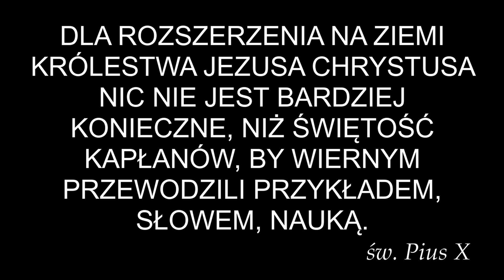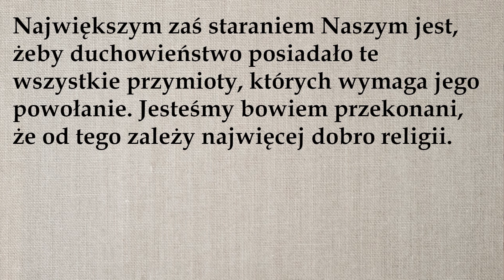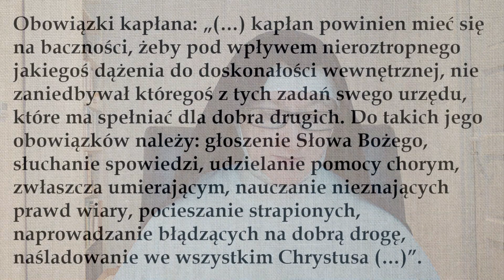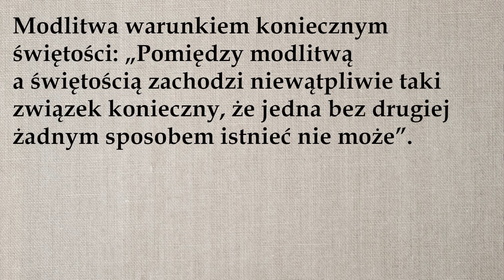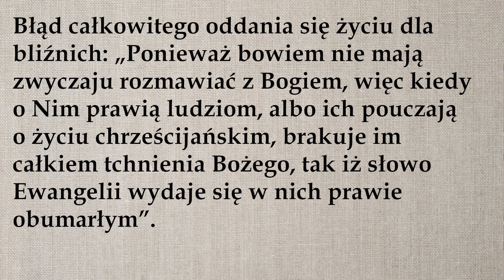katecheza: Czy grzechy kapłanów nie mają znaczenia?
Katecheza poświęcona nauce Kościoła o ważności świętości kapłanów dla pełnionej przez nich posługi.
Przywołany dokument:
Odnośniki musiałam usunąć z powodu upomnień ze strony YouTube grożących skasowaniem całego kanału.

wpłacając darowiznę na konto:
tytułem: pustelnia–youtube